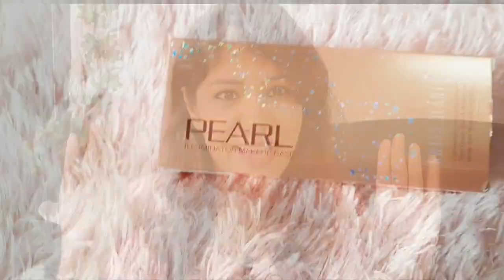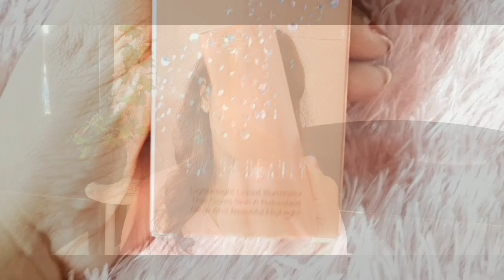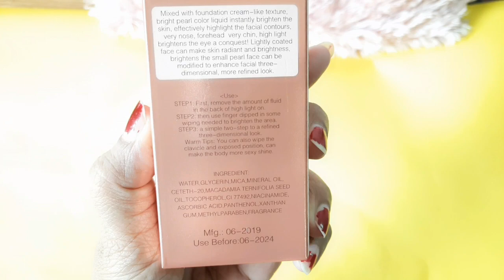Swiss Beauty liquid Pearl Makeup Base illuminator Review & Demo/ Simple Beauty Style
Hi everyone

Hi Beauties this Channel is all about Beauty tips, DIY,  Heena Mehndi Designs, Makeup,  product reviews and much more.

Negativity  ➡ Block

                And do not use any of my video or image(paid or unpaid)without my permission.